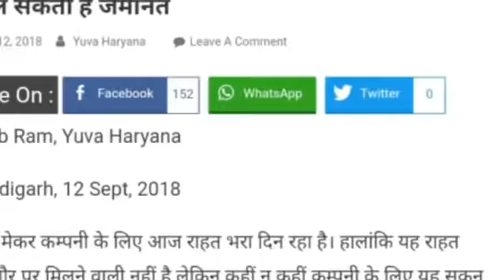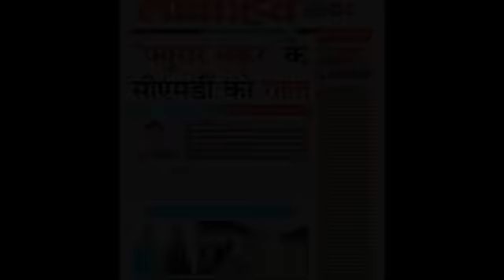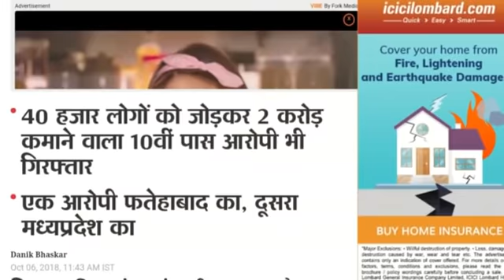You will be very excited about this day, Because today is Radheshyam ji's belle | Future maker news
आज के दिन की आपको बहुत उत्सुकता होगी

Future Maker Company Latest News 2018 | Future Maker Company Kya Hai | Future Maker Company Hisar
Future maker company zee news
Future maker company live update
Future maker company fraud
Future maker company news
Future maker company 2018

I am a great fan of direct selling industry. But as far as future is concerned I do not advice start direct selling or network marketing with them.

Reasons plan which they told looks like Ponzi scheme no direct selling company will give you money for just starting that too every month.

Queries Solved :-
1) future maker company latest update
2) future maker company band hua
3) future maker latest news today
4) future maker is good company

Calculation of total gross income inflow and out flow is not clear & suspicious.

As we all know big income in field of direct selling take time at least 3–5 year not less than that. And in case of this company no one knows when this bubble get brust.

Please note I am not against any company but being in industry for quite a while give me knowledge to judge company stability. I also get regular complains from different states one example I am sharing here

ˍˍˍˍˍˍˍˍˍˍˍˍˍˍˍˍˍˍˍˍˍˍˍˍˍˍˍˍˍˍˍˍˍˍˍˍˍˍˍˍˍˍˍˍˍˍˍˍˍˍˍˍˍˍˍˍˍˍˍˍˍˍˍˍˍˍˍˍˍˍˍˍˍˍˍˍˍˍˍˍˍˍˍˍˍˍˍˍˍˍˍˍˍˍˍˍˍ
Future Maker Real News,Future Maker Comedy,
This Is A YouTube Trending News ,YouTubeTrendingNews ,YTTrendingNews